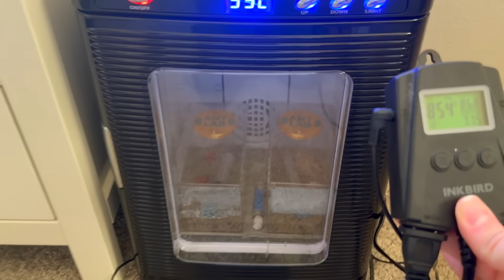My ant colonies face off in an arms race to power!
Two ant species, Novomessor cockerelli and Pogonomyrmex rugosus are going head to head in an arms race to grow their colony into an art the fastest.

00:00 Intro